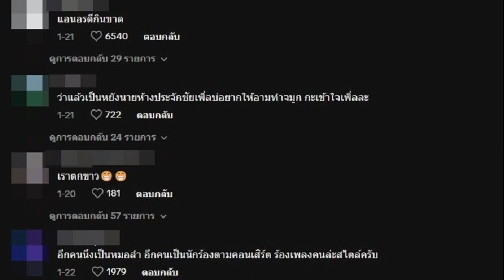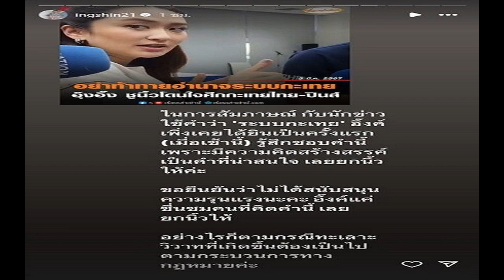อาม ชุติมา ปัดศัลยกรรมทำเสียงเพี้ยน ลั่น! ไม่ร้องแล้ว ชาวเน็ตเทียบ แอน อรดี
ถูกจับเปรียบเทียบการร้องเพลงจนได้ สำหรับ อาม ชุติมา โสดาภักดิ์ รักร้องลูกทุงอินดี้ชื่ดัง ที่ก่อนหน้านี้ได้ร้องเพลง ลืมฮูดซิบ เพลงฮิตขณะนี้ แต่ไม่วายดราม่า ชาวเน็ตจับทำมีม เทียบชัดๆ กับ แอน อรดี นักร้องลูกทุ่งหมอลำอีกคนหนึ่งเข้าให้

อาม ชุติมา ปัดศัลยกรรม
ล่าสุด อาม ที่เดินทางมาร่วมงานแถลงข่าวเปิดตัว MIDA Entertainment Group ธุรกิจเพลงครบวงจร ที่ โรงแรมไมด้า ดอนเมือง แอร์พอร์ต จากนั้นได้ให้สัมภาษณ์ถึงเรื่องที่ถูกนำมาเทียบกับแอน อรดี

มีคนมาเปรียบเทียบกับ แอน อรดี? “เห็นๆ เกือบทุกคลิป แต่หนูรู้โทนเสียงของตัวเองดี ก็ตามนั้น (มีคอมเมน์ว่าติดศัลยกรรมจนเกินไปเลยดูเหนื่อย?) หนูคิดว่าศัลยกรรมไม่น่าเกี่ยว คนศัลยกรรมรูกันดีนะคะ ว่าการพูดหรือเสียงของเราไม่ได้เกี่ยว และก็ไม่ได้ติดศัลยกรรมด้วยค่ะ
เจอข่าวแบบนี้ลดทอนความมั่นใจลงไหม? “ก็มีบ้างค่ะ พอเห็นก็ไม่มีกำลังใจในการทำงาน หน้าเวทีเขาขอเพลงเรามา พอเราร้องไห้ แล้วกลับเอาคลิปเราไปลงทำให้คนมาว่าเรา แต่ถ้าในเรื่องของเสียงหนูคิดว่าเป็นเอกลักษณ์มากกว่า หนูโทนเสียงนี้ (แฟนคลับให้กำลังใจ?) มีให้กำลังใจ ถ้าคอมเมนต์ไหนไม่ดีก็ไม่อ่านค่ะ และหลายๆ คนก็ให้กำลังใจ”

ภูมิต้านทานเรื่องนี้มากน้อยแค่ไหน? “มีแค่ประสบการณ์ที่โดนดราม่ามาค่ะ อันไหนปล่อยผ่านได้ ปล่อยเลย (ฮีลใจยังไง?) ฮีลใจโดยการไม่ร้องเพลงนั้นเลย(หัวเราะ) แต่ถ้าเขาขอมาเดี๋ยวหนูก็ร้องให้ ร้องได้ (ร้องอีกก็โดนจับคูาเทียบอีก?) ก็แล้วแต่ว่าสถานการณ์ตอนนั้นเป็นยังไง สมมติว่าเสียงดีหรือไม่ดีก็อยู่ที่หลายอย่าง บางทีฝุ่นเยอะเสียงก็เปลี่ยนนะคะ อย่างเป็นภูมิแพ้เสียงก็จะอั้นๆ หน่อยค่ะเคยมีร้องไห้ไหม โดนเทียบเยอะ? “ไม่ๆ หนูไม่ร้องไห้แล้ว หลังๆ ไม่ค่อยร้องไห้ มันไม่ได้แย่ขนาดนั้น แต่เหมือนเขาไม่ได้มองในมุมกว่างเนอะ”

แล้วเรื่องศัลยกรรมมีแผลทำเพิ่มอีกไหม? “ไม่รู้(หัวเราะ) แต่ตอนนี้ยังไม่มีอะไรจพทำ แต่ก่อนหน้านี้มีจมูกทะลุก็แก้ไขแล้วค่ะ ใช้กระดูกหลังหู มันโอเคแล้ว (หน้าเปลี่ยนไปเนอะ?) เป็นไปได้ค่ะ ก็มีบ้าง แต่ในตอนนี้พยายามเพิ่มน้ำหนัก เพื่อใส่ชุดให้เซ็กซี่ขึ้นค่ะ” (เอาน้ำหนักขึ้นอีกเท่าไหร่?) ความชอบของแต่ละคนจะไม่เหมือนกัน อย่างหนูถเาอ้วนมากกว่านี้จะไม่มั่นใจ จะดูเตี้ยค่ะ เพราะเรายัวเลขอยู่แล้ว”

กับแฟนว่ายังไง? “เขายังไงก็ได้ วันนี้หนูถามเขาว่าอ้วนไหม เขาบอกไม่อ้วนไม่ผอม (ความรักตอนนี้ราบรื่นดี?) ราบรื่นค่ะ (ไปทำงานก็จะมีการห่างกัน เป็นอุปสรรคไหม?) ก็เราปรับมาแล้ว เรามีงานของเราเขามีงานของเขาก็ปรับกันได่ค่ะ อย่างงานคอนเสิร์ตตอนนี้ก็ไม่ได้มีทุกวัน เจ้าภาพจ้างได้ค่ะ(ยิ้ม) ยังมีคิวว่างอยู่ค่ะ”

ในเรื่องที่คนเปรียบเทียบ ทำให้เป็นเหตุเจ้าภาพเลือกจ้างงานด้วยไหม? “อาจจะเป็นเพราะหนูไม่ได้ปล่อยเพลงใหม่ด้วยค่ะ ก็อาจจะเป็นไปได้ เพลงใหม่แต่งไว้เยอะ แต่หนูยังไม่ชอบ ก็รอโอกาสดีๆ ค่ะ”